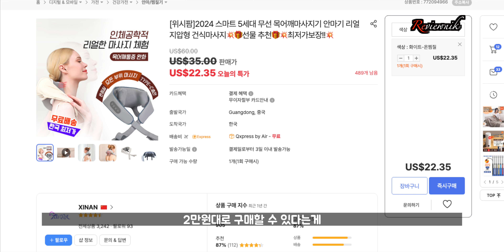진짜 사람이 주물러 주는것 같은 리얼 목어깨 마사지기 안마기 어깨뭉친분들 필수템!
진짜 사람손으로 주물러주는것 같은 리얼 목어깨마사지기 안마기